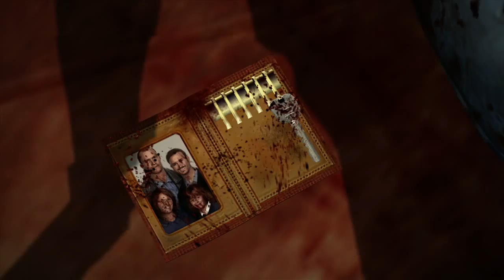'Dead Rising' Walkthrough Part 8- 'The Hatchet Man!'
In this episode, we come across another Psychopath. This guy is brutal! we also rescue more survivors!